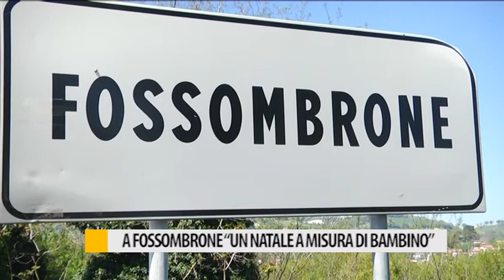A Fossombrone 'un Natale a misura di Bambino'